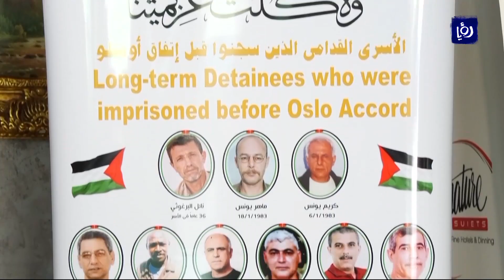30 عامًا في سجون الاحتلال .. الجبارين والسرساوي يحلقان في فضاء الحرية - هذا الصباح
قضى كلٌ من الاسيرين محمود جبارين وسمير سرساوي مدةَ ثلاثينَ عامًا داخلَ سجونِ الاحتلال بتهمةِ المقاومةِ والنضال، الاول تحررَ وانطلقَ ليزور ضريحِ والدتِهِ, وقال بأنَ ثمنَ نضالهِ يكونُ ناقصًا بمقارنتهِ بشوقِ اللاجئينَ في الشتات لترابِ الوطن, او بصمودِ الغزيينَ داخلَ الحصار، اما الثاني فقال بعدما احتضن والدتَهُ بأنهُ حزينٌ لكلِ اسيرٍ لم يستطع فعلَ ذلك.